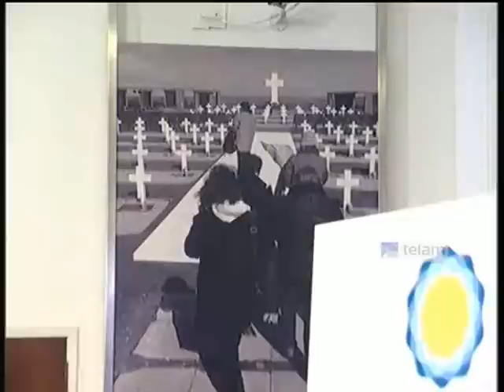Discurso de Cristina Fernández de Kirchner en el Salón de las Mujeres, 2 de mayo de 2013